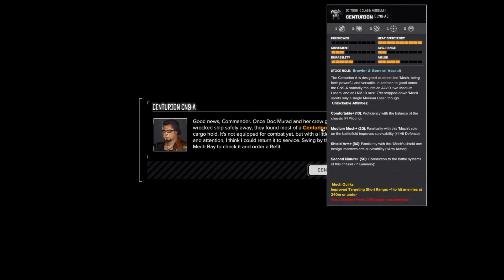[BEX 2] Axylus - BattleTech Extended 3049 Arano Campaign (Commander's Edition)!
Join in as we continue our BEX Arano Restoration campaign and free the Argo on Axylus. We take on Grim Sybil and her pirate band and emerge victorious! We also finally meet our client and sign up for a long journey!